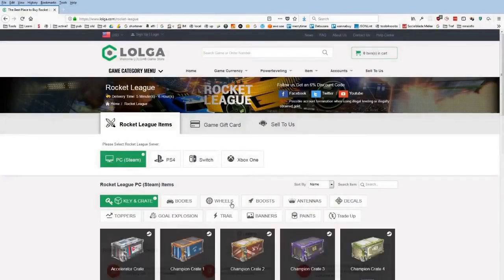Daily Rocket League Highlights: DJ DAZ's SMOOOOOOTH CASTIN'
=== CLIP SUBMISSION ===

Every day, Gloomshot: Rocket League automatically:
- And compiles these highlight vids into short playlists for maximum Rocket League viewing entertainment!

This process is done automatically, but I make updates to Gloomshot's curation code every day. Help me improve it by commenting about what streams you enjoyed / didn't enjoy.

NOTE: If you are a Rocket League content creator and don't want your videos to be promoted on Gloomshot, just shoot me a message (email (joseph[at]gloomshot[dot]com) is fastest) and I'll update the algorithm to never scan your stream.

Gloomshot: Rocket League is a highlight curation bot, NOT a highlight creation bot -- none of these Rocket League clips are mine.

Content creators are the lifeblood of the Rocket League community, so if this video introduced you to a stream you like, please support them by viewing their channel and SUBSCRIBING so you can see the action live at the source.

Source streams for today's compilation video:

[00:14] Rocket League Highlight #1: "oof" clipped by gloomshot v1.6-a

[00:55] Rocket League Highlight #2:  clipped by gloomshot v1.6-a

[01:25] Rocket League Highlight #3: "Broken game " clipped by gloomshot v1.6-a

[02:00] Rocket League Highlight #4: "DJ Daz's Smooooooth Castin'" clipped by boogymonster_7

[02:17] Rocket League Highlight #5: "Krazzy Pinch by Zamue" clipped by robinaldabanx

[02:45] Rocket League Highlight #6:  clipped by gloomshot v1.6-a

[03:19] Rocket League Highlight #7: "okay." clipped by gloomshot v1.6-a

[03:52] Rocket League Highlight #8:  clipped by gloomshot v1.6-a

[04:26] Rocket League Highlight #9:  clipped by apparentlyjack_rl

[04:55] Rocket League Highlight #10: "Scrub loves 1v1 😧" clipped by gloomshot v1.6-a

[05:35] Rocket League Highlight #11: "I'm a f*cking simp" clipped by yannismate

[05:51] Rocket League Highlight #12: "Salt Mine 2 Ruling" clipped by slipdslipd

[06:39] Rocket League Highlight #13: "Facts. LUL" clipped by gloomshot v1.6-a

[07:15] Rocket League Highlight #14: "Froody is loosing it" clipped by white_rl_

[07:38] Rocket League Highlight #15: "SDA vs LAG Game 3 Gon Ceiling Shot" clipped by gon955

[08:08] Rocket League Highlight #16:  clipped by gloomshot v1.6-a

[08:38] Rocket League Highlight #17: "disgusting" clipped by kv_az

[08:58] Rocket League Highlight #18: "King of the saves Kalum " clipped by aaron91532

[09:12] Rocket League Highlight #19:  clipped by gloomshot v1.6-a

[09:40] Rocket League Highlight #20: "Musty raid.. I’ll never forget.." clipped by xh3llxraz3rx

[10:09] Rocket League Highlight #21: "fiou il